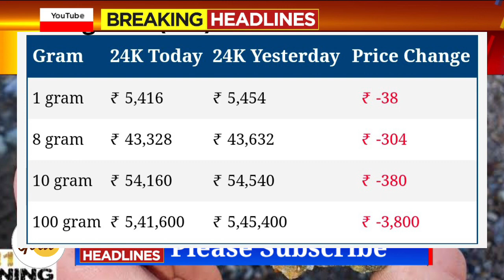Gold Price Today December 19: ಚಿನ್ನದ ದರ ತಟಸ್ಥ, ಚಿನ್ನದಂಗಡಿಗಳಲ್ಲಿ ಇಂದಿನ ಚಿನ್ನ ಮತ್ತು ಬೆಳ್ಳಿ ದರವೆಷ್ಟು?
Gold Price Today December 19: ಚಿನ್ನದ ದರ ತಟಸ್ಥ, ಕರ್ನಾಟಕದ ಚಿನ್ನದಂಗಡಿಗಳಲ್ಲಿ ಇಂದಿನ ಚಿನ್ನ ಮತ್ತು ಬೆಳ್ಳಿ ದರವೆಷ್ಟು?